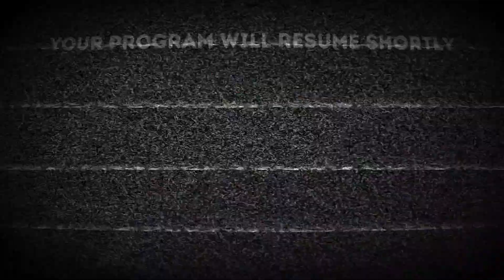The Nova X Galactus CLUTCH ✨🌎💥 (Marvel Snap)